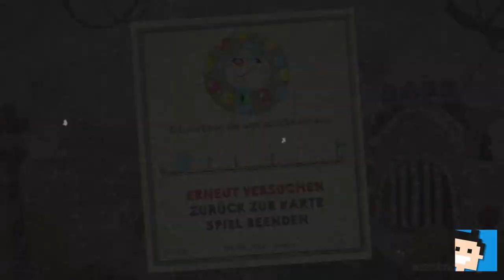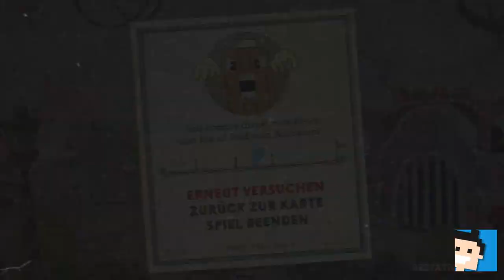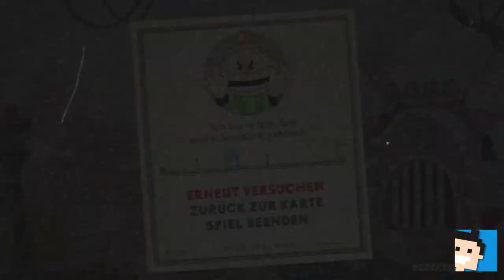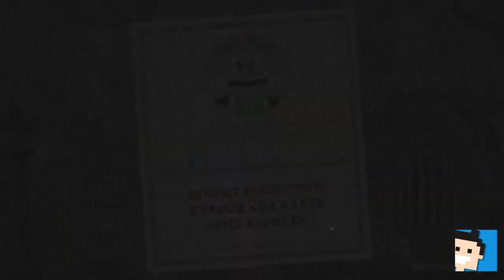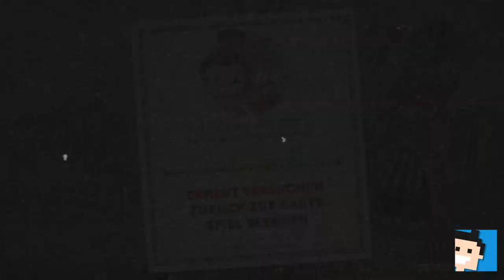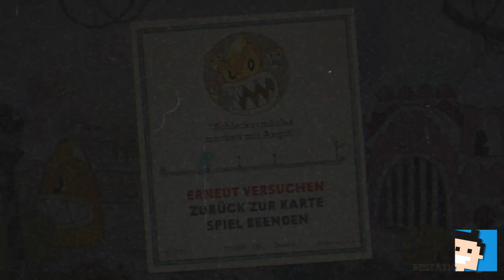✪ Let's play Cuphead Switch deutsch #5 Keckes Konfekt (ARGHHH) ✪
Moin moin...

MEIN EQUIPMENT